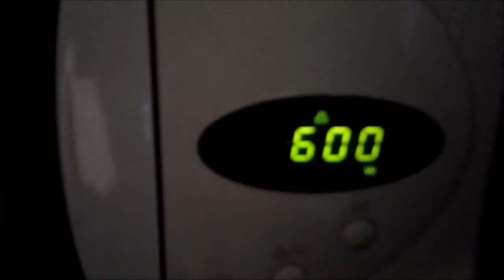SPEZZATINO DI SALSICCIA AL POMODORO IN VASOCOTTURA AL MICROONDE | RICETTE AL MICROONDE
❤️LEGGIMI❤️ Clicca su ⬇"Mostra Altro"⬇ PER LA RICETTA

Clicca un pollice in su per far crescere il mio canale è importante grazie

Ecco per voi un'altra ricetta in vasocottura al microonde. Ormai questa tecnica sta conquistando la mia attenzione quindi oggi vi propongo la salsiccia al pomodoro nella versione in vasocottura.
Trovate la stessa ricetta con la cottura tradizione sempre sul mio canale a questo link -- Spezzatino di salsiccia al pomodoro

❤️INGREDIENTI:
1 patata media
100gr di salsiccia di maiale
30gr di polpa di pomodoro
sale, aglio granulare e olio evo q.b.
*In questa video ricetta utilizzo dei vasetti Bormioli della linea fido da 500ml

*Piccolo appunto sulla tecnica della vasocottura! La tecnica della vasocottura non è farina del mio sacco ma l'origine della vasocottura è del rinomato chef Cristian Mometti rivisitata da Montersino sia al forno che al microonde e approfondita e riadattata al microonde con vari esperimenti da Rosella del blog di Nel tegame sul fuoco.
Ovviamente la ricetta proposta è di mia sperimentazione ma se volete approfondire la tecnica vi lascio qui il link del suo blog

❤️Hai qualcosa da dirmi? Una domanda? Una curiosità o una collaborazione?